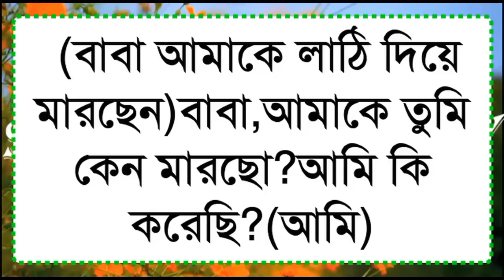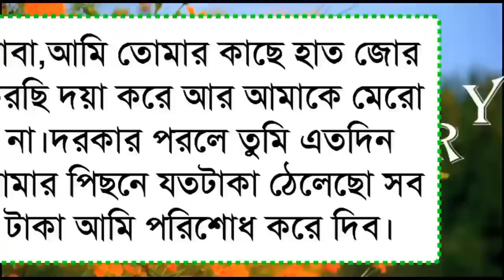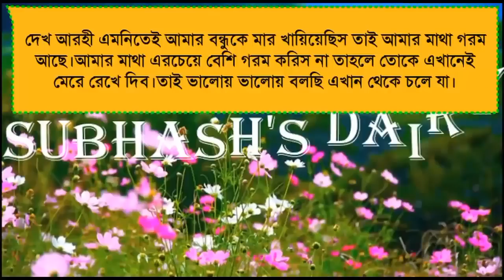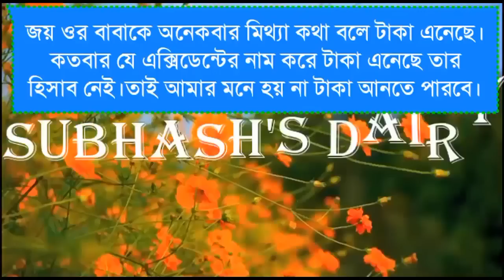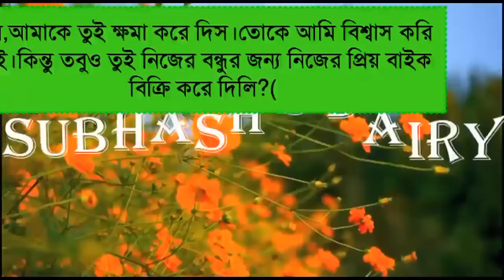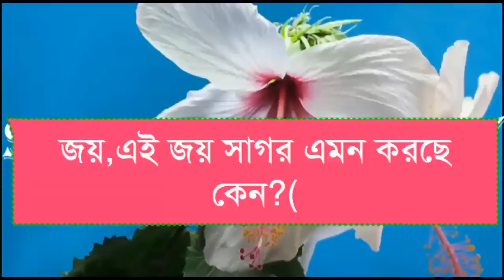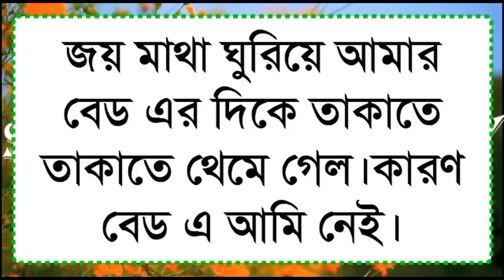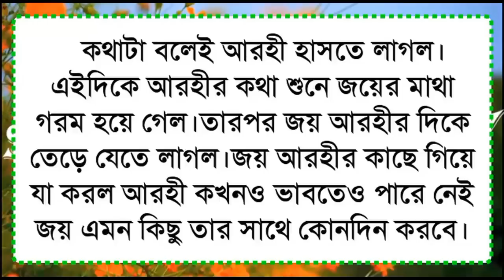Positive Vibes Quotes 🌈 Popular Tiktok Songs Right Now | Best Songs With Lyri💕💖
বাবা মা ও গার্লফ্রেন্ড এর অবহেলিত ক্ষেত বেকার ছেলেটি যখন বাংলাদেশের টপ বিজনেসম্যান 1 || সকল পর্ব || ভালোবাসার গল্প

↘️ Hi Friend

↘️ আমাদের ইউটিউব চ্যানেলে Subhash's Dairy তে স্বাগতম। আমাদের আজকের গল্প 👉 ( বাবা মা ও গার্লফ্রেন্ড এর অবহেলিত ক্ষেত বেকার ছেলেটি যখন বাংলাদেশের টপ বিজনেসম্যান সকল পর্ব , প্রথম অংশ) রোমান্টিক প্রেমের ভালোবাসার।।

Love story is a popular tag associated with romantic narratives, poems, songs, and films that depict the development of a romantic relationship between two people. This tag often involves themes of love, heartbreak, and passion, and is often used to describe works of fiction or non-fiction that focus on the emotions and experiences of being in love.

"Love Story" is a popular tag or keyword often associated with romantic fiction, films, songs, and other forms of media that focus on love and relationships. This tag can be used to categorize or describe works that evoke feelings of love, passion, heartbreak, and all the emotions and experiences that come with falling in love.